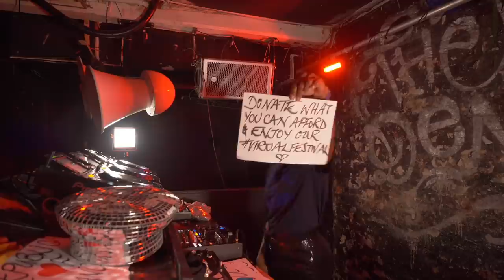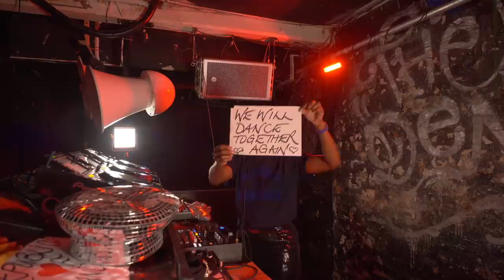DJ Paulette Live From Manchester (Glitterbox: Where Love Lives)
1. The Vision feat. Andreya Triana - Heaven (Danny Krivit Edit)
2. Donna Summer – Bad Girls
3. Double Exposure – Everyman (Dave Lee’s Salsoul Strut)
4. First Choice – Doctor Love (Tom Moulton 12” Mix)
5. Mahogany – Ride On The Rhythm (Michael Gray Remix)
6. Flaurese – Silk Robe
7. Purple Disco Machine – Street Life
8. Goshawk & Erik Rico – The Rhythm
9. Carl Bean – I Was Born This Way (Moplen Dub 1)
10. Late Nite Tuff Guy – Wonderland
11. Carl Booth – Good Love
12. Omson – Middle Of The Night
13. Cândido – Dancin & Prancin (Dave Lee 12” Remix)
14. Ripple – The Beat Goes On (Dimitri From Paris Remix)
15. Double Exposure – Ten Per Cent
16. Theo Kottis – Seventies
17. Svlvester – Feel Reel (Kon Edit)